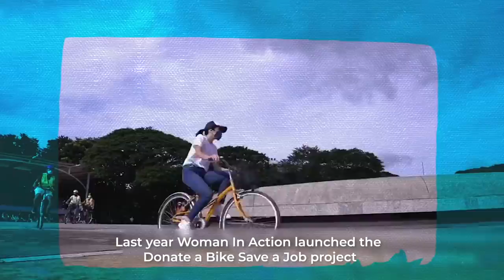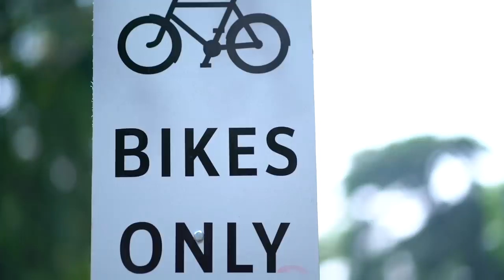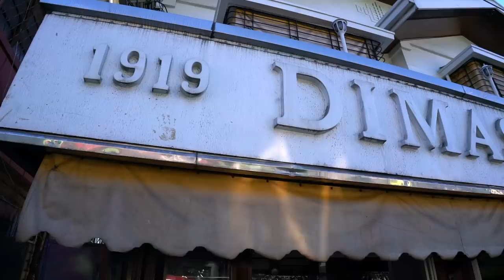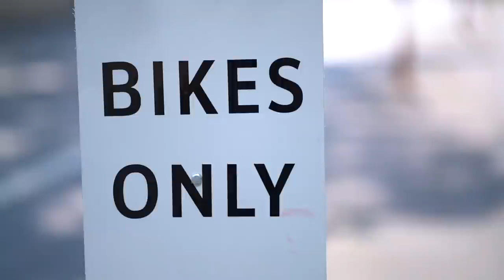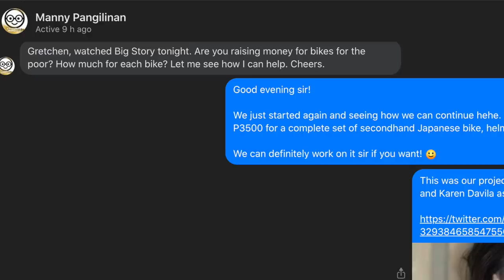WHY WE BIKE IN THE CITY ft. Ebe Dancel, Pasig Transport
Through the donation of 500 bikes, helmets and vests, as well as 100 Smart phone retailer kits and 100 Smart pocket wifis, the hope is to provide many livelihood opportunities for those affected by the pandemic and to give them tools to thrive in the new normal.

Starting off with Meralco's hometown Pasig City, "Bike For Livelihood" will also reach other cities like Manila, San Juan, Malabon, Quezon City, Caloocan and Batangas.

The vision of the project is to go beyond just donating bikes, but to be able to promote active and sustainable transport in the country by creating content around the biking culture and advocacy.

By telling these stories, we also get to support the creation of more bike infrastructure and implementation of policies that enable our fellow Filipinos to "Bike for Livelihood".

Thank you to MVP, as well as PLDT-Smart Foundation, One Meralco Foundation, Metro Pacific Investments Foundation and First Pacific Company Limited!

WOMAN IN ACTION TEAM
Executive Producer: Gretchen Ho
Segment Producer: Carlo Grajo
Videographer: Mores Heramis
Photographer: Marvin Salaveria
Researcher: Elmer Chavez & Wena Valdemorro
Drone: Carlo Delantar
Volunteers: Micah Munoz, Kael Pasimio, Howard Co